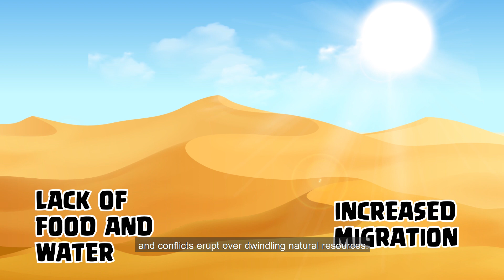The Great Green Wall of Africa - A Fight Against Desertification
You would have probably heard of great wall of china!.
The primary purpose of the wall was to protect the Chinese Empire from the Mongolians and other invaders.
Another wall is being constructed but this time it's in Africa!!,and it is not being built to protect from enemy countries but to protect from nature. Yes nature!.
The Great Green Wall is an initiative pledged by 11 countries to build tree belt stretching  for a distance of 7,700 kilometers and 15 kilometers wide.
now why is this wall being built?

The purpose was to provide a mighty barrier against the advance of the Sahara, and to reverse the plague of desertification spreading drought, famine and poverty through the Sahel region.

More than anywhere else on Earth, the Sahel is on the front line of climate change and millions of locals are already facing its devastating impact.!!!